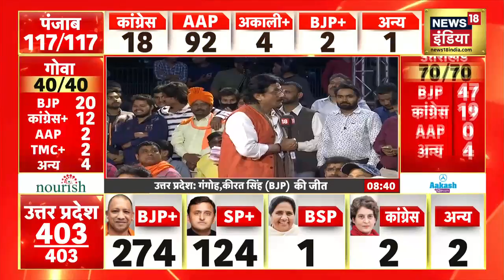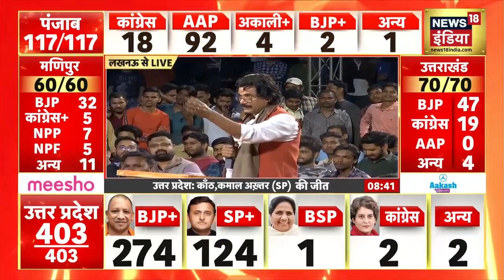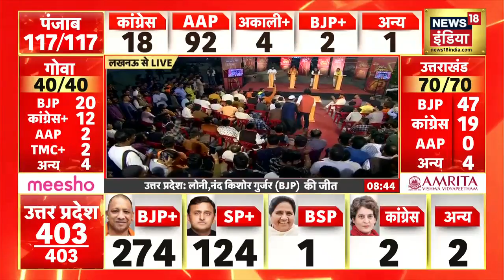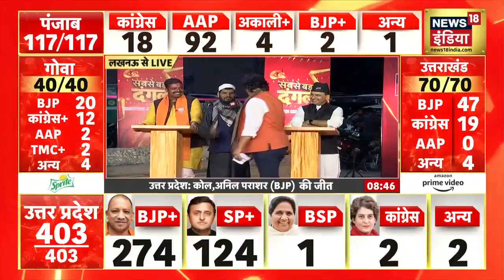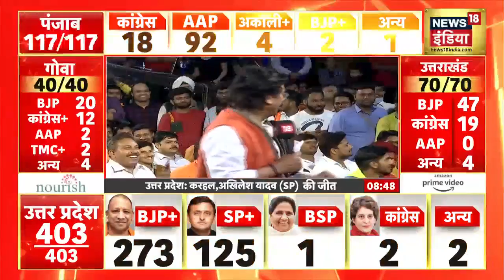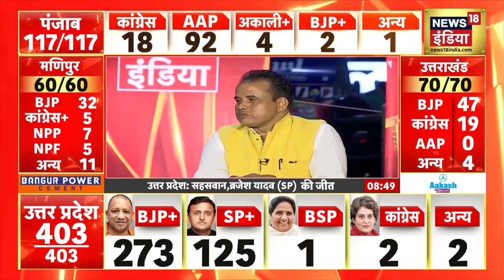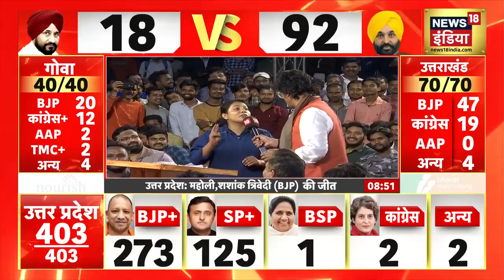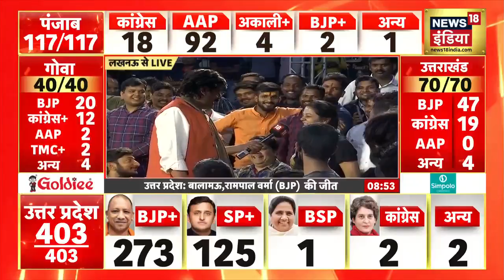UP Election Result 2022: महिला और मुस्लिमों ने UP में BJP की जीत पर क्या कहा सुनिए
UP Election Result 2022: उत्तर प्रदेश (UP Election Result) में हुए विधानसभा चुनाव (UP vidhan Sabha Chunav Parinam)  के नतीजे आ गए हैं. कई मिथ्यों और रिकॉर्ड्स को ध्वस्त करते हुए पहली बार विधानसभा चुनाव (UP Assembly Election Results)  लड़ रहे योगी आदित्यनाथ चुनाव (Yogi Adityanath) जीत चुके हैं. अब तक के नतीजों और रुझानों की मानें तो यूपी में एक बार फिर से भाजपा (BJP Wins UP Elections) की सरकार बनेगी. महिला और मुस्लिमों ने BJP की जीत पर क्या कहा सुनिए.